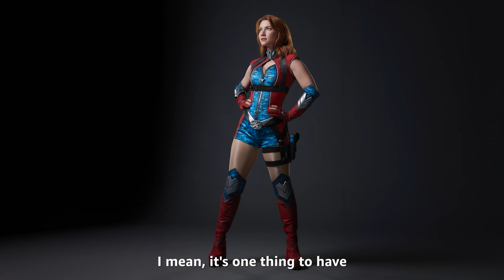The Boys S4: The Terror Jar with Valorie Curry & Susan Heyward | Prime Video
Meet the new Supes of TheBoys Season 4, Firecracker and Sage!

Watch an all-new season, now streaming, only on Prime Video.